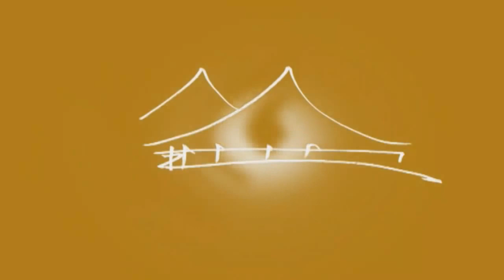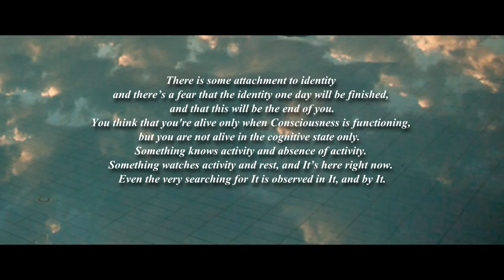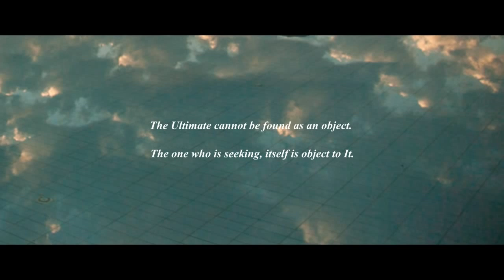El Final de Mi (The End of Me)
Retiro de Silencio Zmar, Portugal, el 12 de septiembre de 2013, Sesión 1

Hay algo de apego a la identidad y hay un temor de que la identidad se terminará algún día, y que este será tu fin. Crees que estás vivo sólo cuando la conciencia está funcionando, pero no estás vivo solamente en el estado cognitivo.

El DVD completo de este Satsang está disponible en la tienda

Si no ves los subtítulos en el vídeo, pincha con el botón izquierdo del ratón en el  cuarto botón (botón rectángular con dos líneas) de la esquina inerior derecha. Aparece la opción de ver los subtítulos (captions). Selecciona el idioma (Spanish) y ON?
¿Te gustaría ayudar a hacer las enseñanzas de Mooji disponibles a más gente en todo el mundo?

Om Shanti